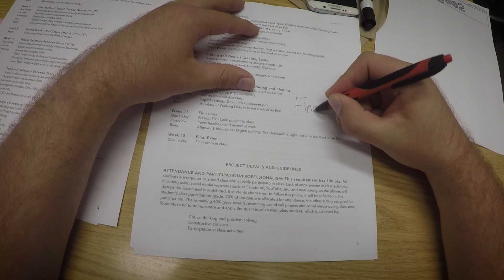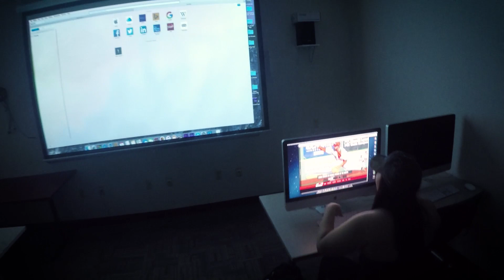GoPro: A Day at LU | Lamar University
1st person Point of view of Lamar University